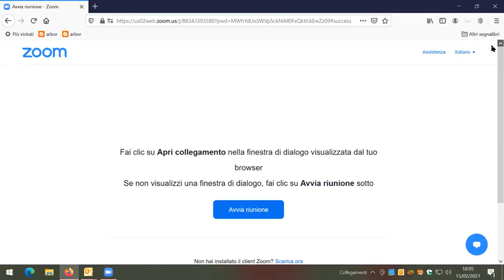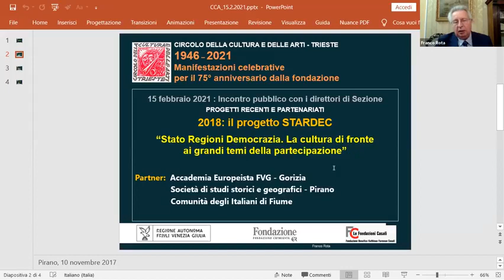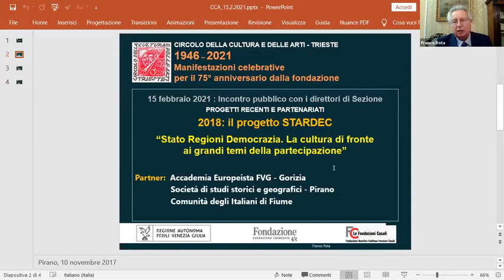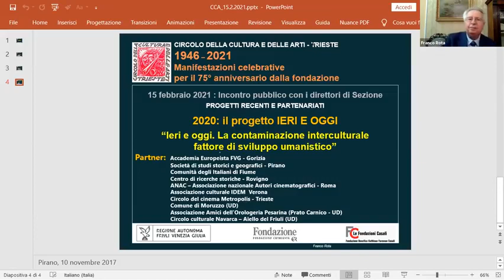75° Anniversario del Circolo della Cultura e delle Arti - Conferenza dei Direttori di Sezione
75° Anniversario del Circolo della Cultura e delle Arti -  prima giornata / Conferenza dei Direttori di Sezione.mp4